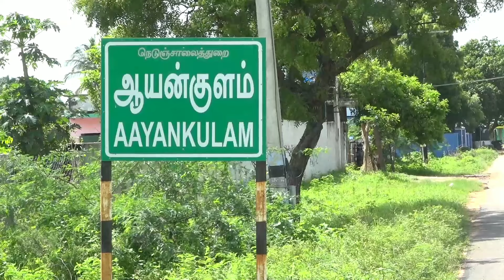அவ்வளவுதான் முடிச்சிட்டீங்க போங்க | அதிசயகிணறு சோலிமுடிஞ்சு | ATHiSAYA KINARU